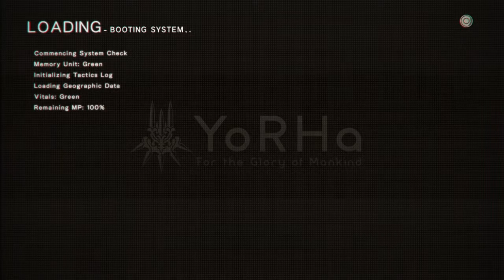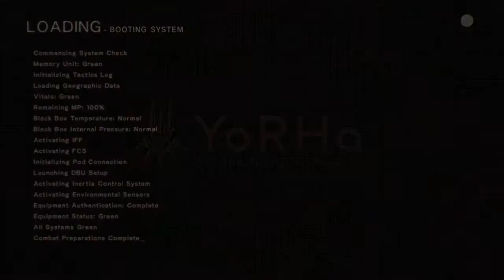(14) NieR: Automata Playthrough